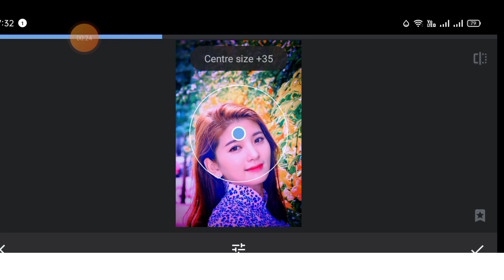1Minute Photo Edit | How to Snapseed Photos Editing | Background Chenge Snapseed Step Go Tech #194